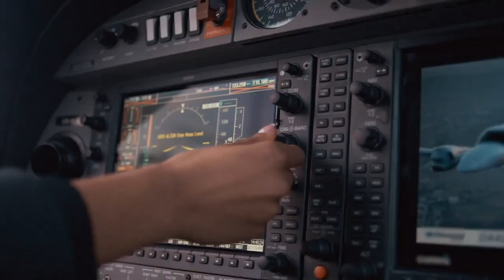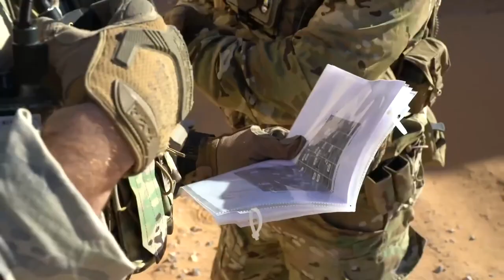19ZXA Special Tactics Officer. (The REAL Captain America.)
Move over Steve Rogers. The Special Tactics Officer (STO) is the real American super hero. They lead special forces airmen in the training, planning, and execution of global access, precision strike, personnel recovery, and battlefield surgery missions.